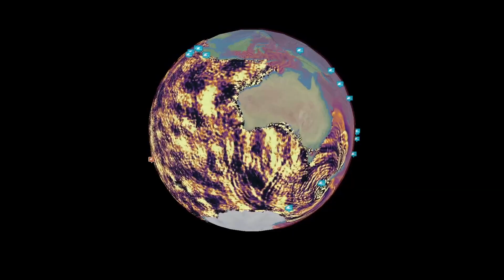Indian Ocean Mega Tsunami Evidence in Western Australia Introduction Ep0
Western Australia and Indian Ocean Tsunami Evidence Introduction. Episode 0.

Evidence of what is being called a Mega Tsunami is found all along the coast of Western Australia and South Australia, with evidence stretching all the way to Tasmania. The west coast of the Australian continent has been subject to countless tsunamis over the last 100 million years during the formation of the Indian Ocean. These days, Western Australia is tectonically very stable, with no upward or downward movement of the land surface.

We will be travelling all along the coast of south west Western Australia, from the Perth Metro Region, to the South West Cape and Margaret River, to the north of Perth and Dunes at Lancelin, and Beyond. I will be flying over and videoing many Tsunami Chevron sand dunes and wave deposits, gathering as much evidence as possible along the way.

Credits:
Scotese, C.R., 2016. PALEOMAP PaleoAtlas for GPlates and the PaleoData Plotter Program, PALEOMAP Project,
Google Maps / Google Earth:
SIO, NOAA, U.S. Navy, NGA, GEBCO Landsat / Copernicus IBCAO U.S. Geological Survey PGC/NASA, CNES / Airbus, Maxar Technologies, TerraMetrics

We acknowledge the traditional custodians of the land and people of the Noongar nation and pay our respects to Elders, past, present and emerging.